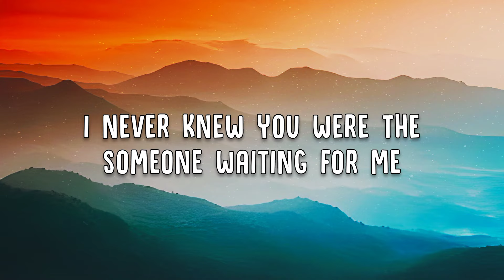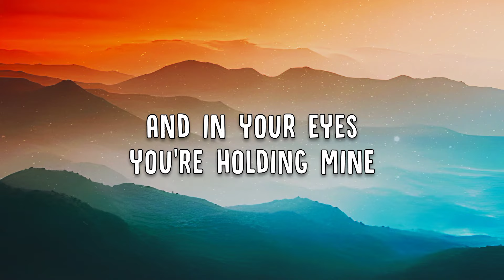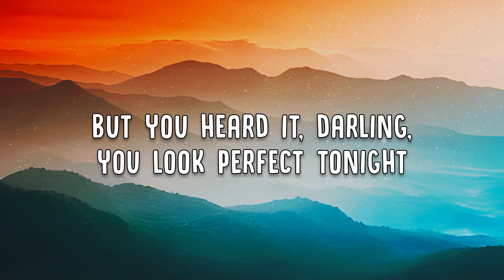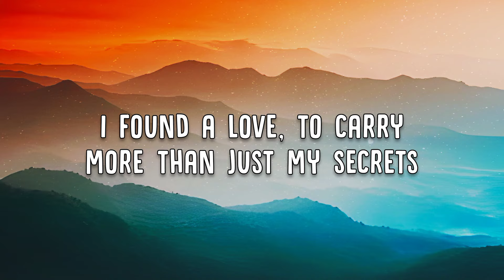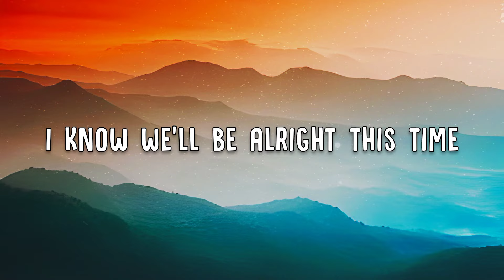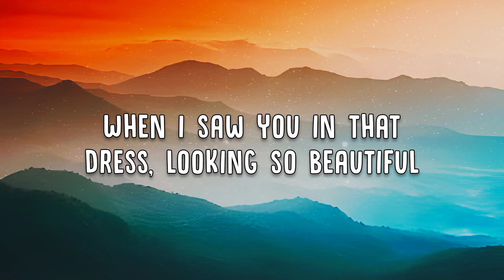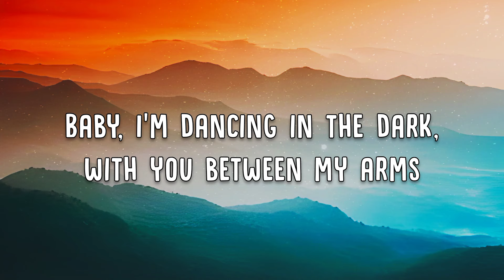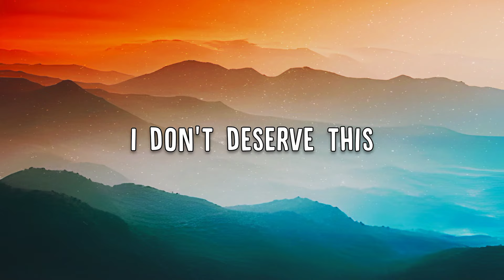Ed Sheeran | Perfect | Lyrics Video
🌐 Connect with TribleTunes on Social Media ⏬

🎶 Lyrics